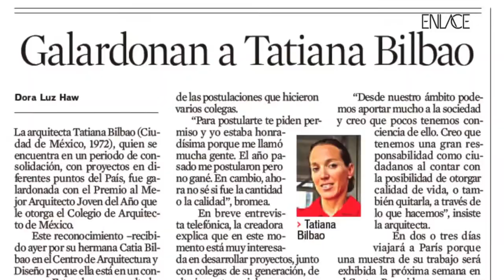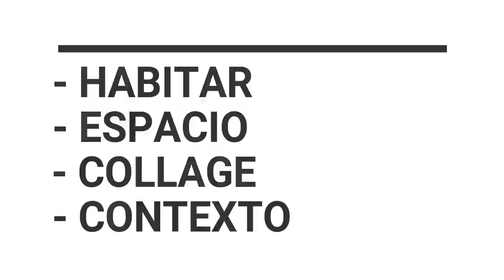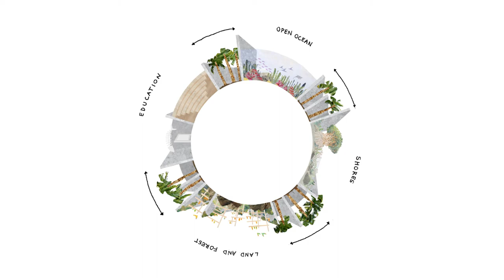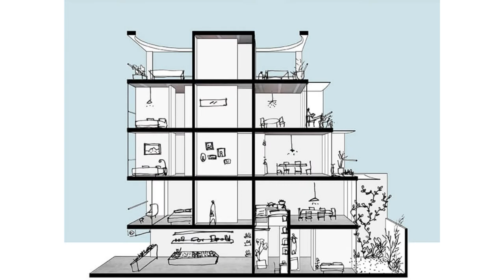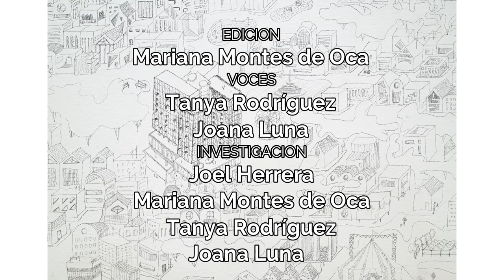Proceso diagramático de Tatiana Bilbao